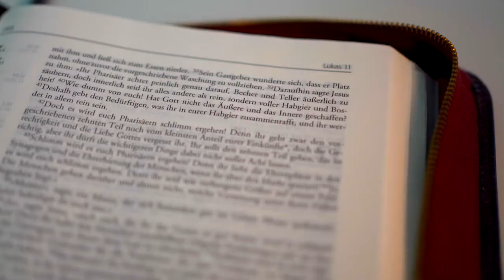Launch Trailer - Nephilim Anthropology Conference (UK) October Roundtables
Join us again for a groundbreaking hybrid (in-person and online) ROUNDTABLES to continue our APRIL discussion of the origins, present and future of the NEPHILIM.